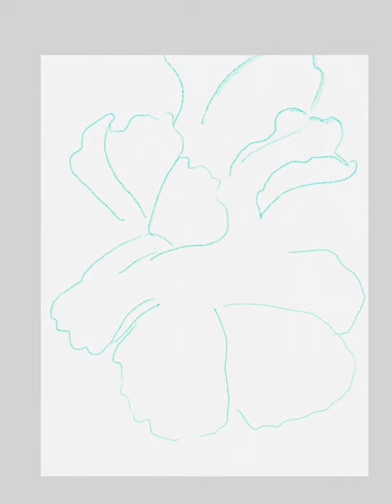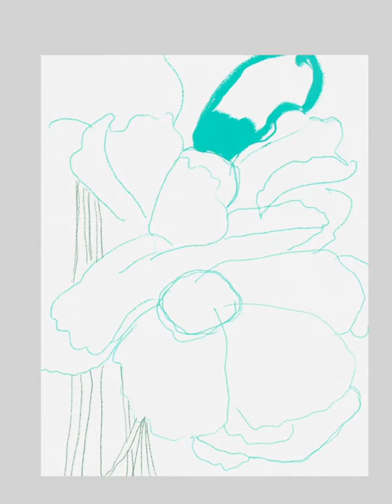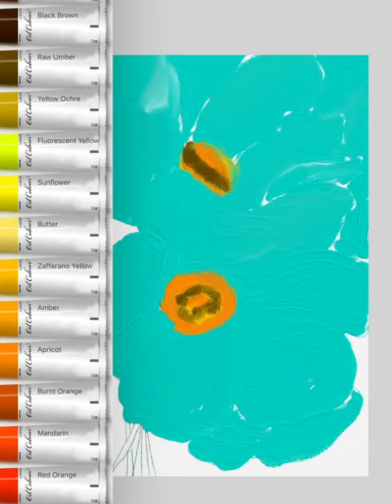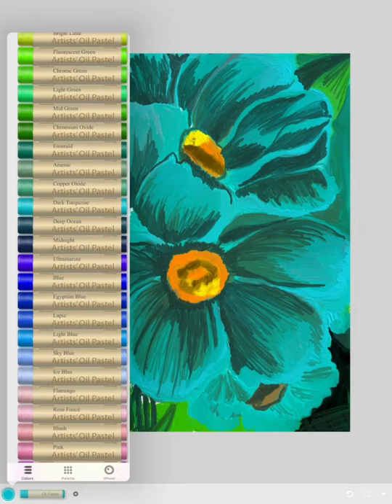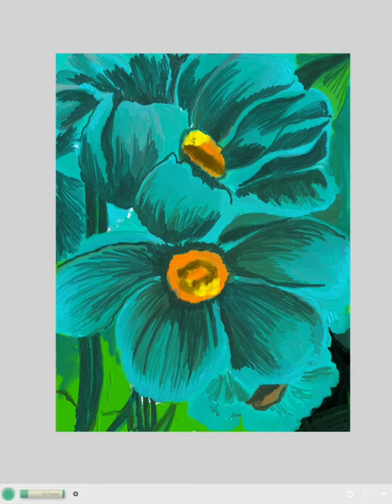PROCRASTINATION ,IN WORDS OF FAMOUS POET MUNIR NIAZI, MOTIVATION PODCAST SERIES#FOODFORTHOUGHT PART1